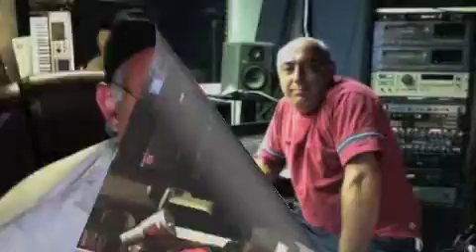sirhar em -instrumental-allinstruments by hakop galadjian